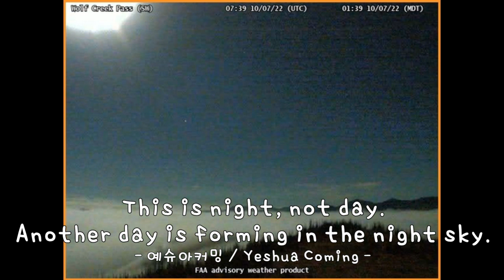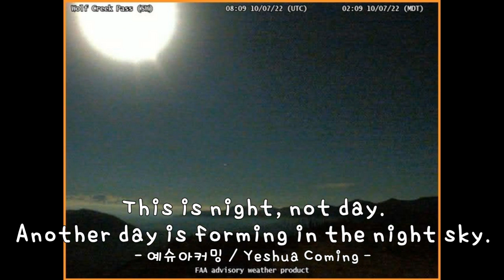Oct 07 2022 This is night, not day. Another day is forming in the night sky.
1. Lincoln Airport (W)
2. Seeley Lake Airport(E)
3. Bozeman Pass
4. Youkon River Bridge
5. Thorne Bay(W)
6. Bald Mountain(E)
7. Wolf Creek Pass

WeatherCams